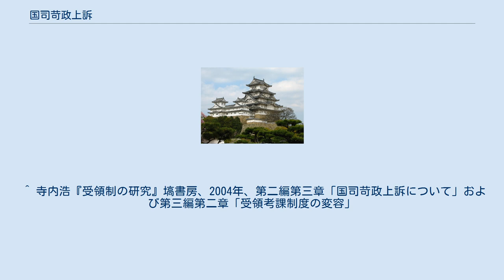国司苛政上訴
国司苛政上訴（こくしかせいじょうそ）は、日本の平安中期に郡司・田堵・負名・百姓階層が地方官である国司（受領）の苛政・非法を中央政府（太政官）へ訴えた行為、現象または闘争形態。
国司苛政愁訴（-しゅうそ）とも。
地方の郡司・百姓らが上京し、大内裏の陽明門（内裏の公門とされていた）前で国司の苛政・非法を太政官へ訴えるという形態が通例であった。
10世紀後期から現れ始め、藤原道長執政期を中心に頻発したが、次第に沈静化していき、11世紀40年代には終息した。
 史料上の国司苛政上訴の初見は、974年（天延2）に尾張国の百姓らが国守藤原連貞の非法を太政官へ訴えた事例である。
本来、律令の規定によれば、百姓は訴訟権が認められていたが、規定外の機関への訴訟提起（越訴）は禁じられていた。
国司苛政上訴は明らかに越訴の形態をとっており、このような越訴が承認されるようになった理由は明らかでないが、受領による国内支配の強化への妥協と見る説と、郡司層が旧来の権利を失った代替として越訴権が与えられたとする見解が提出されている。
 その後、1040年代までの約60年間に渡り、史料に残るだけでも約20数件の事例が検出されている。
中でも著名なのが988年（永延2）11月8日付けの「尾張国郡司百姓等解文」であり、尾張の郡司・百姓層が国守藤原元命による非法・濫行横法31条を訴えた事例で、この結果、元命は国司を罷免されている。
 このように当初は太政官が郡司・百姓らの主張を認め、国司を解任することが基調となっていた。
しかし、郡司・百姓層の要求が多分に自利的であることに藤原道長を首班とする太政官も次第に気付き始め、1010年代後期～1020年代にかけて国司解任に至る事例は約5割から約2割へと激減していった。
ただし、こうした見方には異論もあり、解任されなかった国司の多くが摂関家の家司など、藤原道長・頼通父子に近い人物が多く、権力者によって恣意的に任じられた国司に対しては治績内容が問われることなくなり、国司苛政上訴による訴えや受領功過定による問題点の指摘があったとしても、権力者の意向を慮って国司に対する処分が行われなくなったために、上訴の意味がなくなったとする説もある。
 そして、1040年代の事例を最後に国司苛政上訴はほとんど見られなくなった。
 戦前（1940年代以前）は平安時代を王朝政治の形骸化・地方政治の荒廃が進んだ時期と解釈し、国司苛政上訴についても、受領層が私利私欲に溺れ、地方政治が混乱していたことの現れとする評価が一般的だった。
 戦後になると、王朝国家体制論のもとで国司苛政上訴に対して根本的に異なる評価が与えられた。
10世紀前期ごろから、人民百姓を戸籍・計帳により把握する律令制的な人別支配が崩壊し、朝廷は租税収入を確保するために、諸国の国衙領を名田という単位へ分割し、在地の富豪層（田堵）へ名田経営と租税納入を請け負わせる支配体制へと移行した。
これを負名体制といい、負名体制を基盤とする国家体制が王朝国家体制であるが、こうした流れの中で国司行政も、所定の租税（官物・雑役など）の納入のみが求められ、その他は現地赴任の筆頭国司の裁量に任されるようになった。
このような国司を受領という。
受領は、自らの判断で国内支配することが許されたため、郡司・田堵・負名・百姓層から苛烈な収奪をすることが可能となり、それに反発した郡司・百姓層が階級闘争として国司苛政上訴を行った。
そして、国司苛政上訴が功を奏し、太政官の政策に影響を与え、国内の税率を固定化する「公田官物率法」が1040年代に制定され、受領の恣意的支配が抑制されたため、国司苛政上訴も沈静化した、とする評価である。
 以上の考え方に対して、当時の受領層は必ずしも私欲的に郡司・百姓層を抑圧していたのではないとする考えもある。
個別の国司苛政上訴事案を観察すると、訴えられた国司らは、慣例で免除されていた税目を法令どおりに課税したり、当時よく発令された天皇代替わり新制に伴う地方税制に則った課税を行ったりと、彼らの遵法的な行政姿勢が見て取れる。
貪欲な受領とされることの多い藤原元命だが、当時、花山天皇が即位直後に地方税制の改革など積極的な政策展開を行っており、元命はこの花山新制の方針を遵守したに過ぎないとする見方もある。
これらから、負名体制が本来的に有していた矛盾が国司苛政上訴という形態で現れたと評価する見解が提出されている。
実際、長門国守と紛争を起こした在庁官人が意趣返し的に苛政上訴を行う事例や、丹波国守を苛政上訴していた...